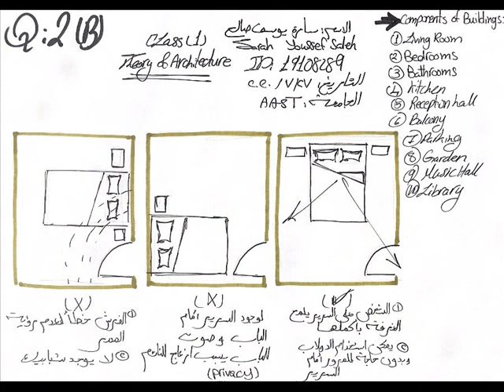اسكتشات الطلبة/نماذج اجابات امتحان الميدتيرم نظريات العمارة(2)- متمنيا دوام التوفيق, د/كمال الجبلاوى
بعض اسكتشات الطلبة/ نماذج اجابات امتحان الميدتيرم مادة نظريات العمارة(2),
شغل الطلبة مادة (تاريخ ونظريات العمارة) كلية الهندسة قسم العمارة بالأكاديمية البحرية,
History & Theory of Architecture
Sketches of students - M.T Exam answer samples : the Theory of architecture (2)
Arab Academy for Science, Technology & Maritime Transport Architectural Engineering and Environmental Design Department, Cairo- Egypt